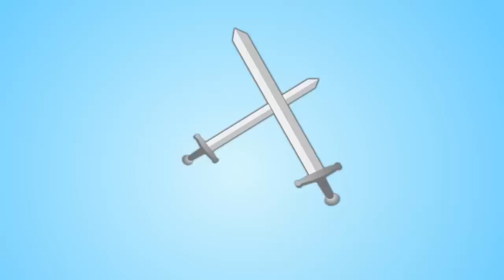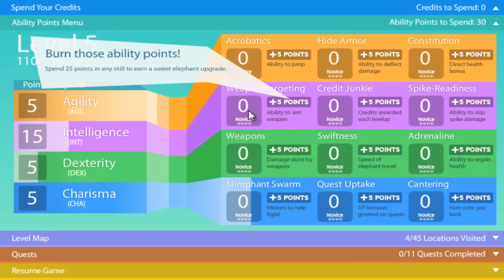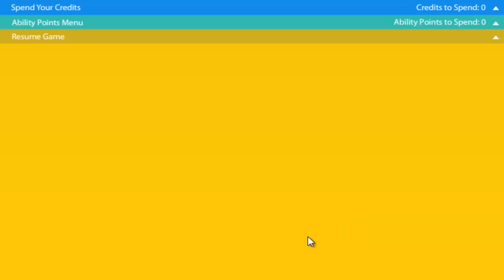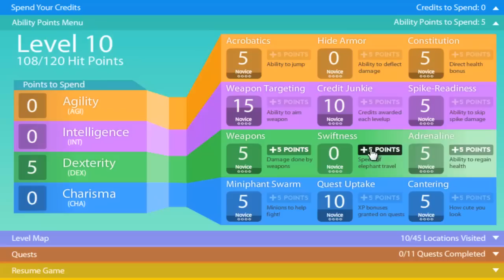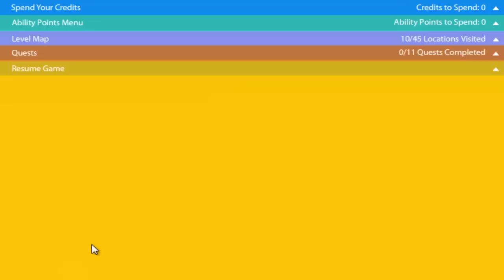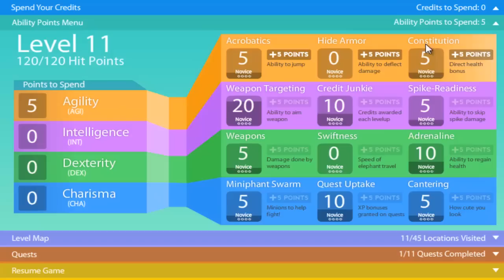Flash Feature: Elephant Quest Ep.1